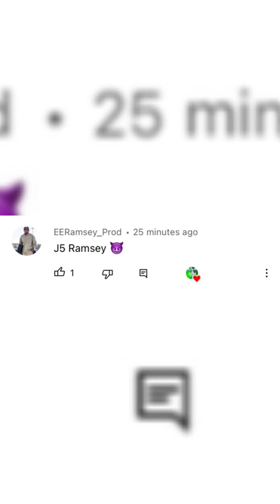Asking My Subs Who Their Favorite Player Is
I got this idea from @Schooly and @MackProd1!